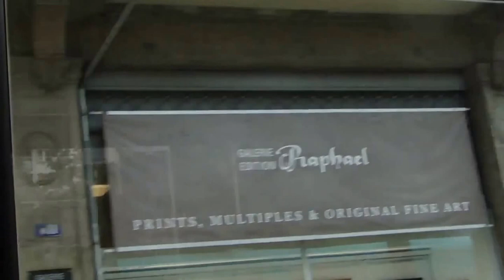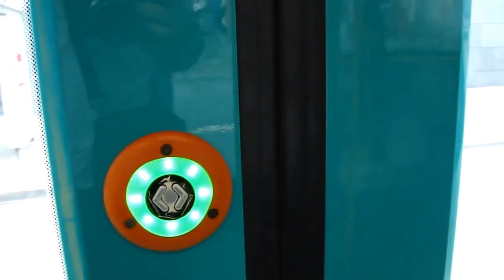Taking the Tram in Frankfurt, Germany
Travelling on Tram # 11 in Frankfurt, Gerrmany